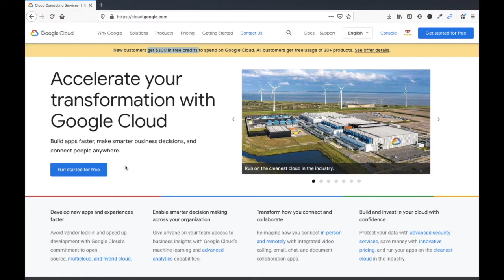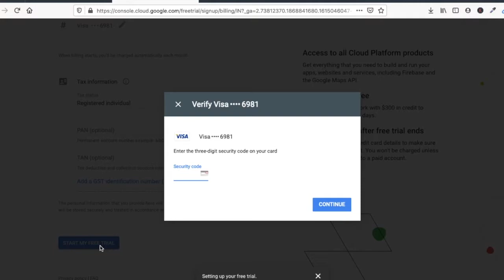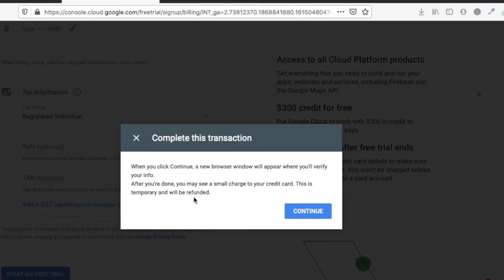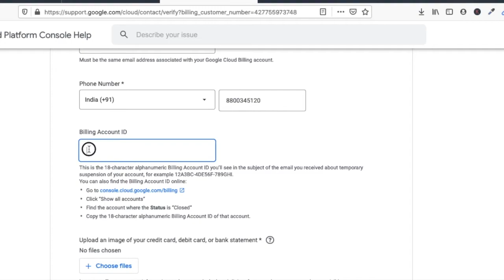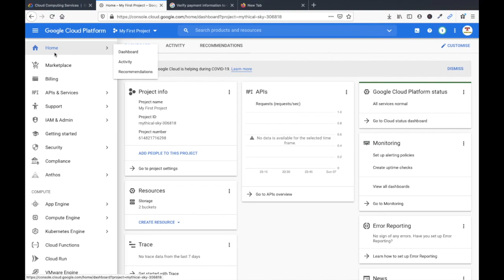How to Create Account in Google Cloud Platform Free | Get Start With GCP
technetguide How to Create Account in Google Cloud Platform | Get Start With GCP
In this video , you will learn how to setup and account in google cloud platform.

Mic: Boya M1
Laptop: Acer Predator Helios 300
4K Smart Tv

My Websites